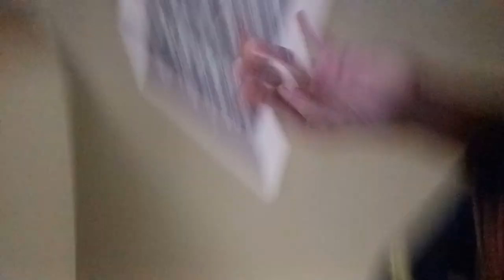Random vlog 20